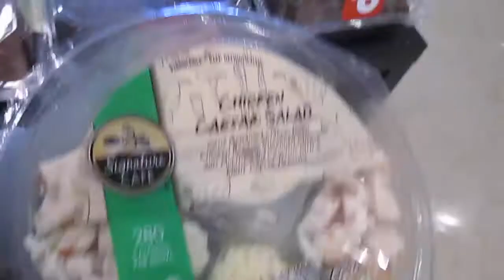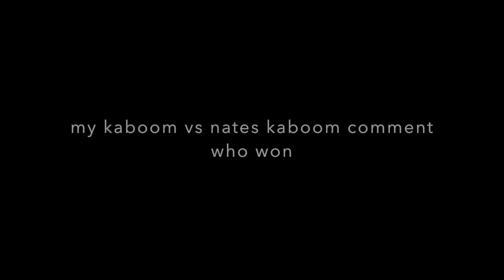get air surf city w/luckreal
song possible by  ollie